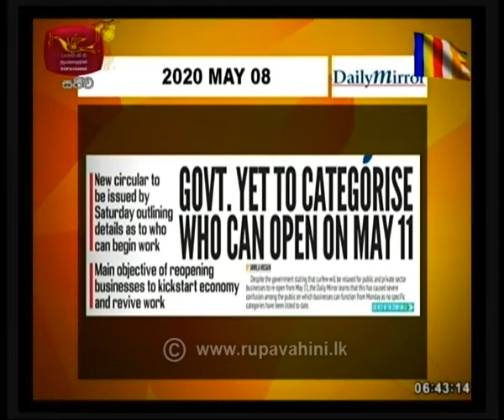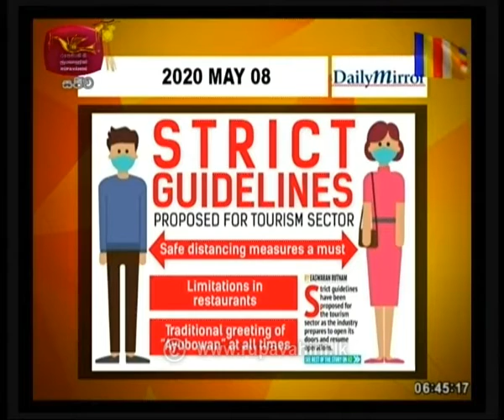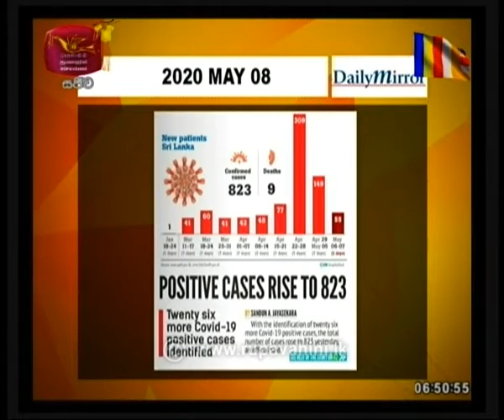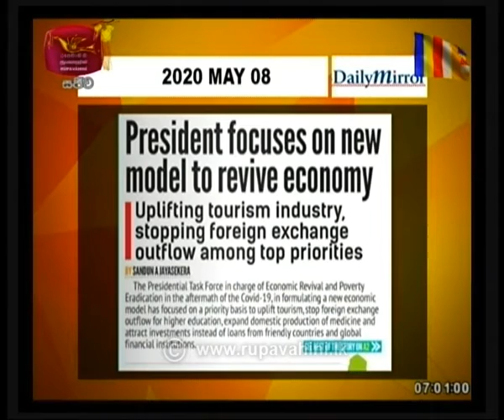Ayubowan Suba Dawasak | Paththara | 2020- 05-08|Rupavahini